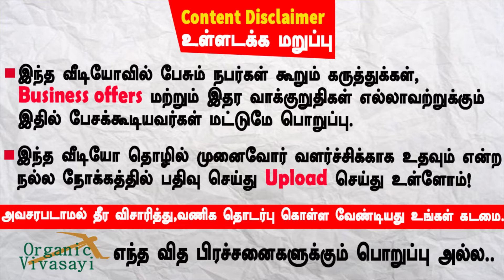அருகம்புல் சாறு சாப்பிடும் முறை | அருகம்புல் பயன்கள் Arugampul Benefits | வாய்வு பிரச்சனை நீங்க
பேரன்பு கலந்த நன்றியுடன் உங்கள் தோழர்கள் ஆர்கானிக் விவசாயி குழு